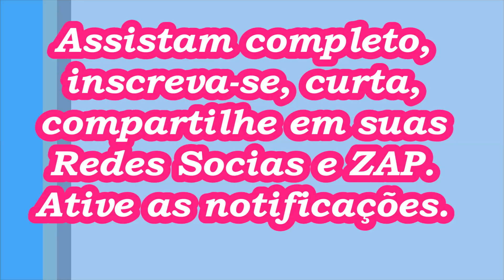CALOPSITA HADASSAH PRIMEIRO DIA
olá pessoas do bem, no vídeo CALOPSITA HADASSAH PRIMEIRO DIA mostro onde comprei a Hadassah e o local que fiz 15 dias de "isolamneto" dela dos meus 3 meninos. Assistam completo ao vídeo CALOPSITA HADASSAH PRIMEIRO DIA e vejam que desde  lá do pet shop a HADASSAH já fazia a sinfonia dela kkkk. Obrigada

OBS: AO ENVIAR CONVITE NO FACEBOOK EXCLUSIVO PARA INSCRITOS, FAVOR ENVIAR MENSAGEM DIZENDO: SOU INSCRITO NO CANAL.. NÃO ADD FACEBOOK FAKE.   NÃO ADD FACEBOOK FAKE.